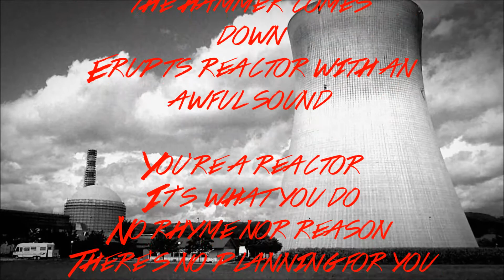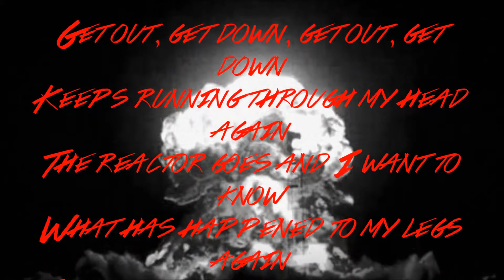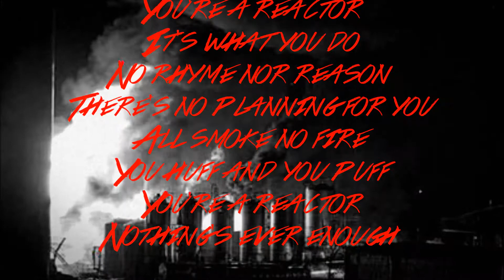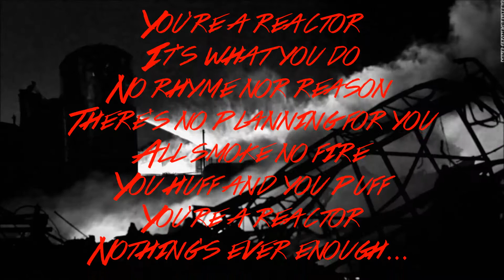Sin Twister - Reactor (Lyric Video)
REACTOR

The pressure's rising just like cream to the top
The needle lifting till it comes to a stop
Much quicker lowered when the hammer comes down
Erupts reactor with an awful sound

You're a reactor
It's what you do
No rhyme nor reason
There's no planning for you
All smoke no fire
You huff and you puff
You're a reactor
Nothing's ever enough

No way to gauge when it might explode
This vessel's running close to overload
In a flash psychotic episode
Erupts reactor with the mother lode

Get out, get down, get out, get down
Keeps running through my head again
The reactor goes and I want to know
What has happened to my legs again
They should be running towards the door
To help me save my bacon
But the reactor goes and I find
I'm flying through the air again...

So much as I've seen I can feel it inside of my heart again
That the most dangerous situations are the product of environment
So it's no wonder I feel as though I am without a safety net
When the reactor could go at any minute taking my life with it...

ALL RIGHTS SECURED AND RESERVED.